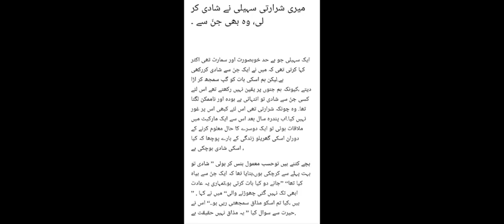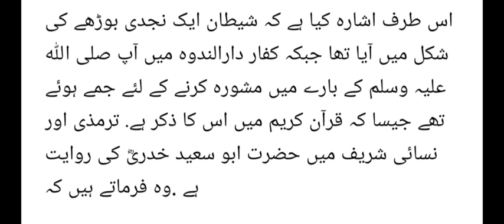Larki ki shadi wo b Jin k Sath True_Story in the Video